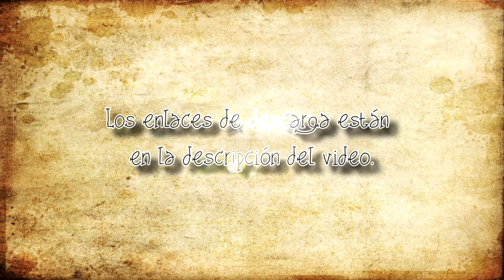Zoro x Sanji (ZoSan) Pirate Ship Noah Vol. 5 FINAL (Yaoi español) Parte 2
Muchas gracias a todos los que siguieron este doujinshi ^^ seguiré subiendo videos y traduciendo más doujins aunque me amenacen los scanlators xD.